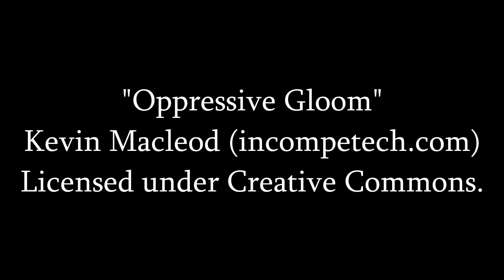Dark Souls 3 Semi Blind Morticia Addams - 09 - The Gather Of The Venders Begins!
Any girl, even Morticia needs somewhere to shop...